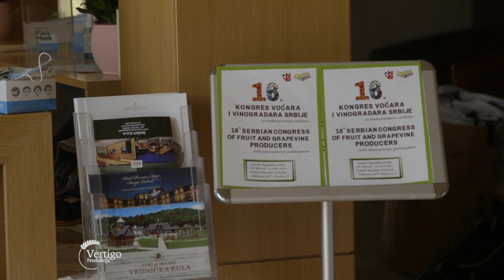JAGODICASTO voce, ADUT u VOCARSKOJ proizvodnji - U nasem ataru 940